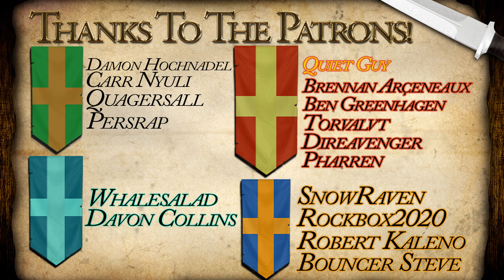GOLD RUSH ON TURBO! Golden Horde in 25 Years! - EU4 Nation Speedforming!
Join as a channel member for sneak peeks at content and access to exclusive emotes!: